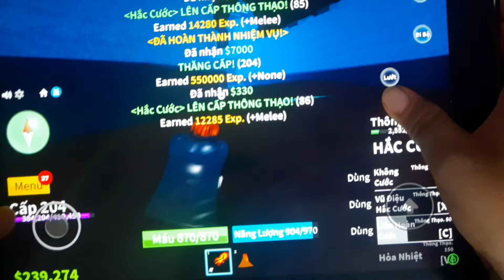Blox fruits tập 1 bé luyện level